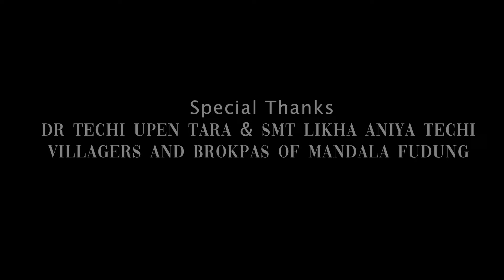NGAGE KASI BERIL KANAM | OFFICIAL MUSIC VIDEO | 2024| NYISHI ROMANTIC MUSIC VIDEO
NGAGE KASI-BERIL KANAM...
CAST- Tumken Sora, Tashi
             Droma, Sang Gombu.
Singers- Nabam Tati & Toko Yallam Gem.
M/Director- Neelam Pope Takar.
M/Arranger- Krishna Shreshtha.
Directed by- Tashi Wangchu
                        Mj.
Dop- Samuel Ranglong.
Asst Dop- Hari Bhai.
Script & Screen play- Tashi
                             Wangchu Mj.
Production Manager- Rinchin
                      Dema Thongon.
Make Up Artist- Mari Gameh
Costume- Apa Wangdi & Family.
 Costume-  smt Yeshi Dema Thongdok & Smt
Chewang Lamu Sherthipa.